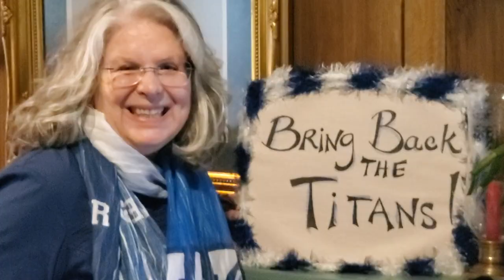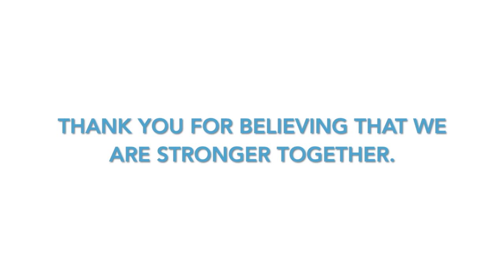Bring Back the Titans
As the pandemic continues to impact our nation, our Leadership Team anticipates upcoming financial hardships for our students. Our students are facing challenges like parental job loss, limited opportunities for summer employment, and the need to help their family pay the bills. These situations will impact their ability to complete their education. We ask that our Titan community gathers together to Bring Back the Titans! Gifts can be given by visiting